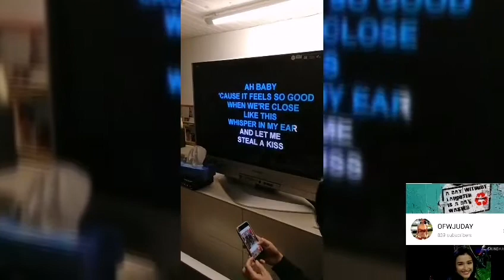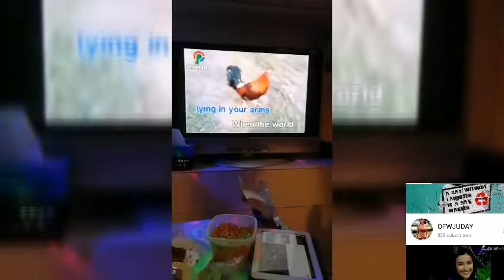Ladies night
Relax after work Happy week end